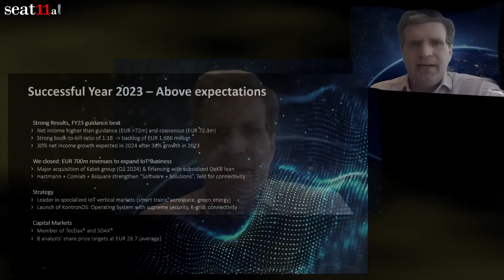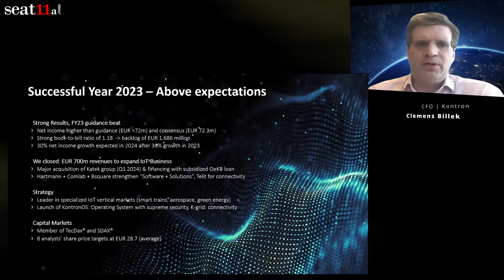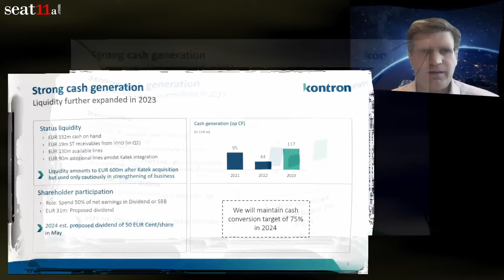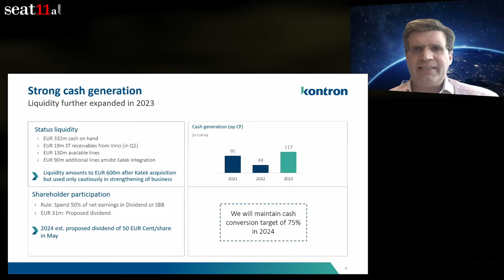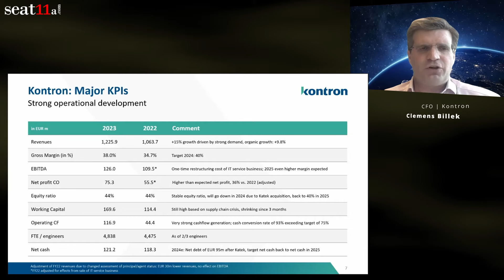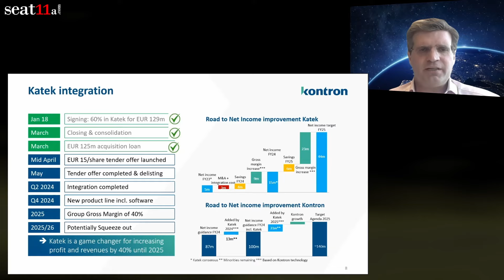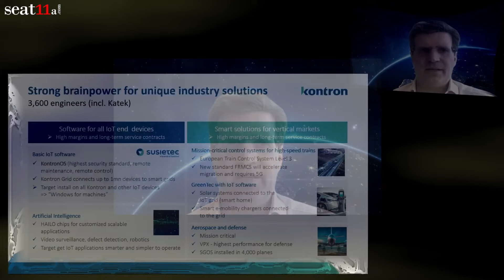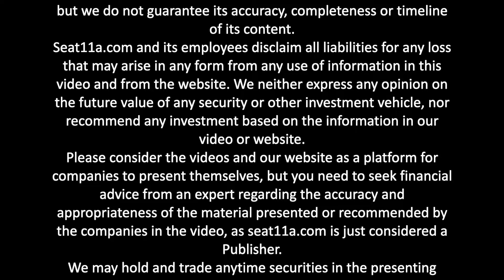Kontron AG Financial Results FY 2023 | Illustrating significant growth and strategic advancements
Kontron AG FY 2023: Key Takeaways

Kontron AG’s Remarkable Financial Performance in Fiscal Year 2023

In a detailed video presentation released on March 28, 2024, Clemens Billek, CFO of Kontron AG, provides an in-depth review of the company’s exceptional financial results for the year 2023. This presentation, held in Linz, Austria, showcases Kontron AG’s substantial growth and strategic developments, cementing its status as a pivotal player in the Internet of Things (IoT) sector.

Financial Achievements of 2023

Kontron AG celebrated a noteworthy revenue increase to EUR 1,226 million in 2023, marking a 15.3% rise from EUR 1,064 million in the preceding year. This growth is attributed to organic developments, significantly surpassing the industry’s average and highlighting a historic moment for Kontron. Moreover, the company’s net profit soared to EUR 77.7 million, indicating successful cost management and operational efficiency. An impressive leap in operating cash flow to EUR 116.9 million, representing a 163% increase from the previous year, underscores Kontron’s solid financial foundation and effective cash generation capabilities.

Strategic Developments and Outlook

The presentation also shed light on strategic shifts and acquisitions, pivotal for Kontron’s deep dive into the IoT sector. By divesting non-core business units and acquiring companies like Comlab, Telit, Bsquare, Hartmann W-IE-NE-R, and securing a majority stake in Katek Group with its GreenTec Division, Kontron has significantly broadened its product range. These strategic moves position Kontron as a leader in environmental technology within the IoT arena. The order backlog expanded to EUR 1,686 million in 2023, setting the stage for continuous growth. With an eye on the future, Kontron AG forecasts a revenue of at least EUR 1.9 billion and an estimated net profit of around EUR 100 million for 2024, spurred by innovations like KontronOS and KontronGrid.

Conclusion and Recommendations

This video presentation is crucial for professional stock investors and analysts aiming to grasp Kontron AG’s strategic direction, financial stability, and growth prospects in the fast-paced IoT market. It not only highlights the company’s financial success but also outlines the strategic decisions propelling Kontron towards a promising future in technological advancement.

00:00 Kontron AG
00:09 FY2023 at a glance
01:04 Successful Year 2023 – Above expectations
02:46 KPIs FY 2023
03:50 Kontron Group Balance Sheet
04:41 Strong cash generation
06:21 Kontron: Major KPIs
07:17 Katek integration
08:19 Kontron 2024 structure
08:33 Investment Rationale: Complementary solutions
09:57 Strong brainpower for unique industry solutions
11:06 History and 2024 forecast